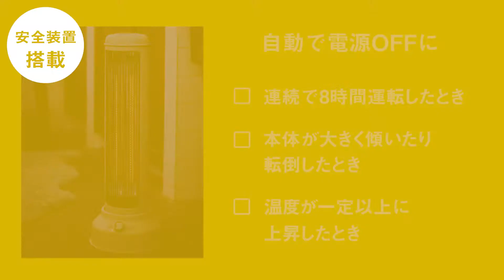BRUNO カーボンヒーターNostalStovewide YouTube（21AW_GGR）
すぐ暖まる“冬のしあわせ” 静音設計の首振りカーボンヒーター

ノスタルストーブのレトロテイスト、パワフルさはそのままに、リニューアルして機能性がアップ。稼働音が気にならない静音設計でより快適に、そして首振り機能が付いてピンポイントで熱くなることなく、身体全体ポカポカと芯から暖まります。「寒い」と感じたら、スイッチオンしてすぐに快適空間。パワーは無段階調節なので、ダイヤルをまわすだけで温度の微調整も可能。スリムでレトロなデザインは圧迫感なくインテリアになじみ、簡単＆快適に冬をほっこり過ごせるヒーターです。